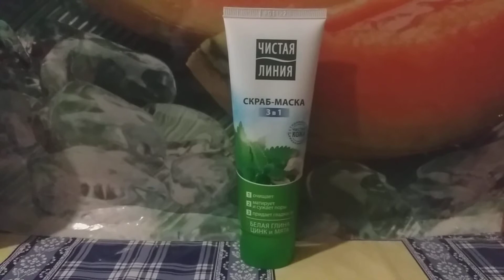🌻"ФИКС ПРАЙС" МОИ ПОКУПКИ